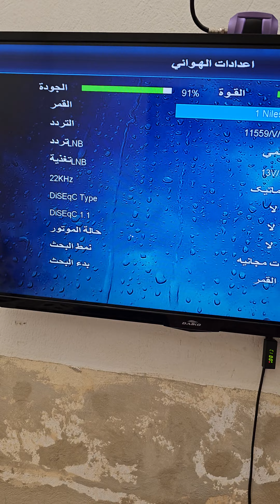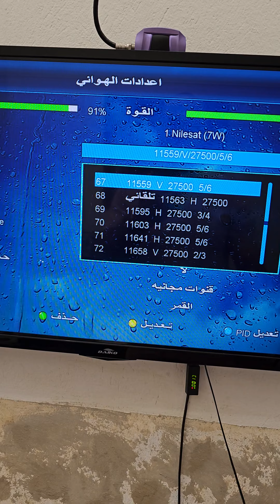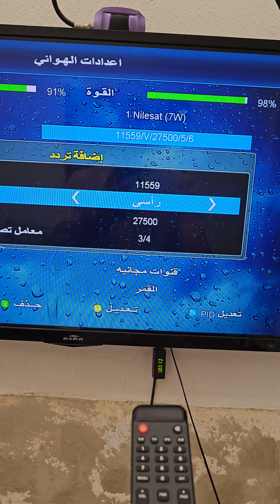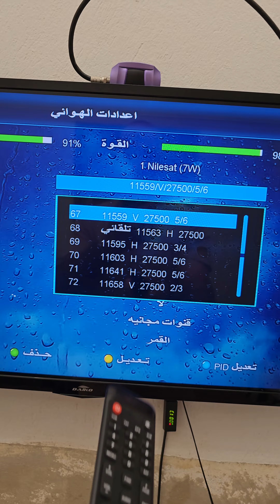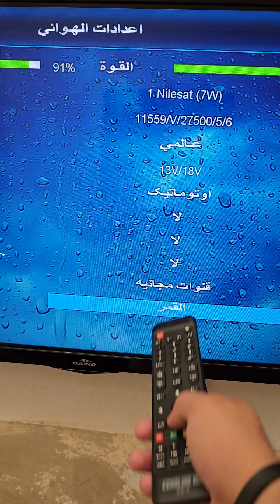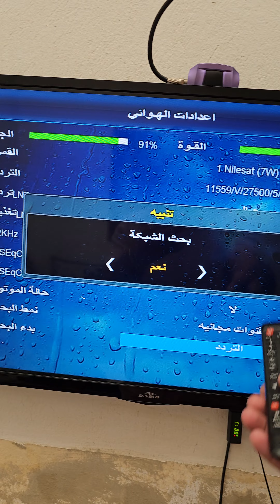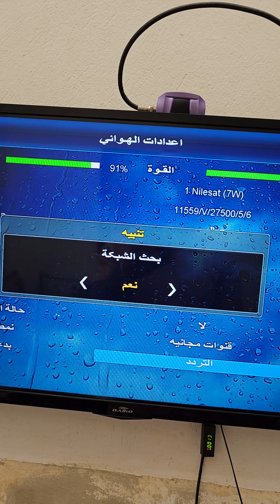أخيرا التردد الشبكي السحري الحقيقي لتنزيل جميع القنوات - تردد واحد ينزل جميع قنوات نايل سات 2023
رابط الموضوع من هنا

يمكنكم زيارة موقعنا للمزيد من الدروس والاخبار